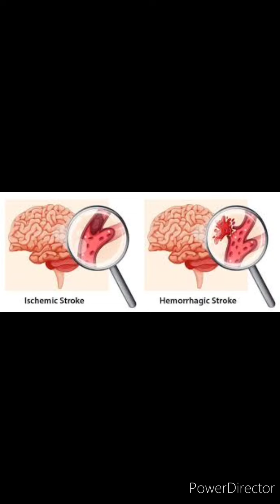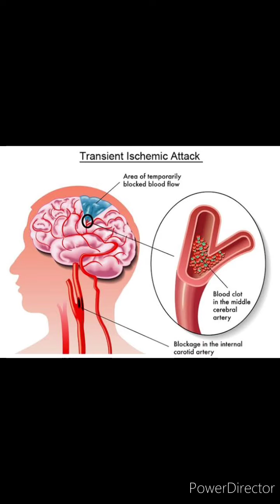STROKE: hriat dan leh inven dan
Kan ramah stroke vanga thihna leh ramtuileiloa awmna a tam hle a, hêng laka inven hi a pawimawh hle mai. Tihdam aiin inven a ṭha zawk tih i hre reng ang u.(@Gilead-Thinghnai )